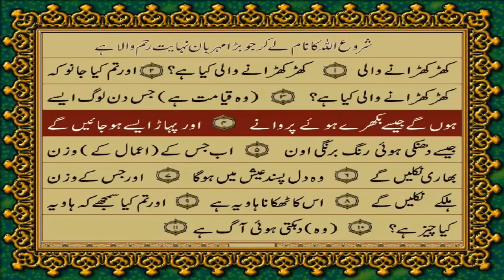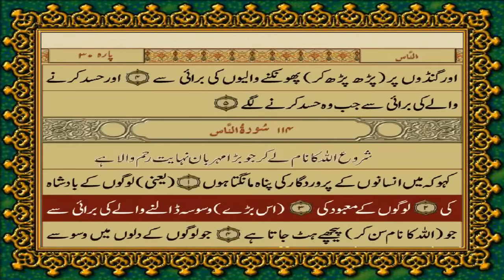QURAN PARA 30 JUST/ONLY URDU TRANSLATION(FATEH MUHAMMAD JALANDRI) WITH TEXT HD